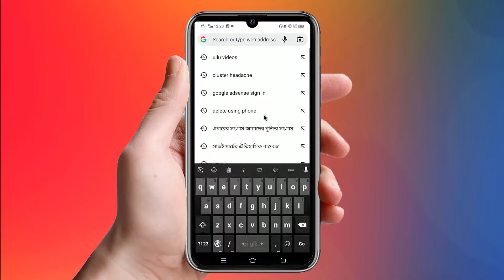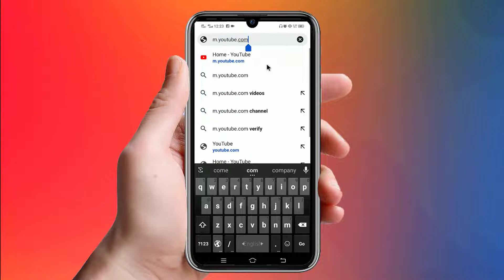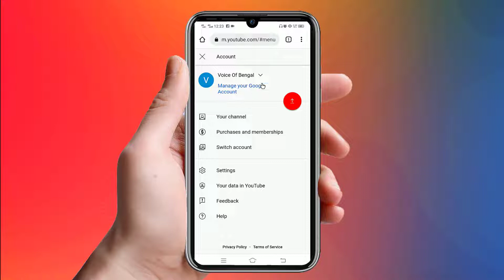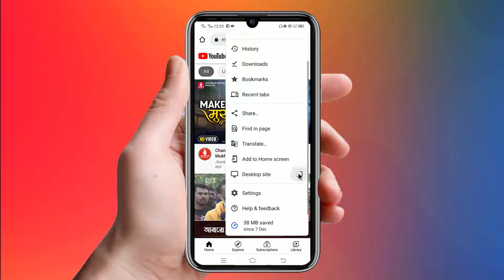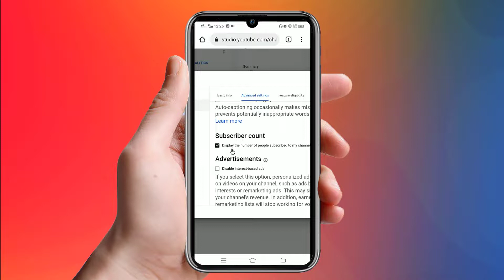How to Hide Subscribers on Youtube using Mobile | Hide Subscriber Count by Mobile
this video Show you, how you can hide youtube channel subscriber.
In this video, I have given a short tutorial on how to hide youtube channel subscribers  using Smartphone.
if you need to hide subscribers you can follow this video.